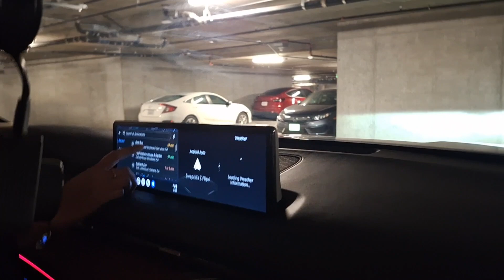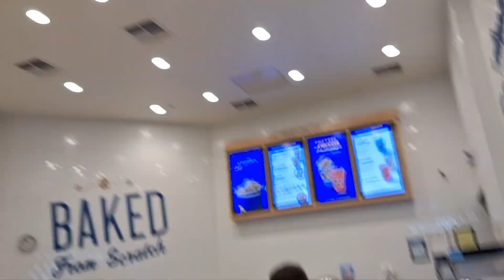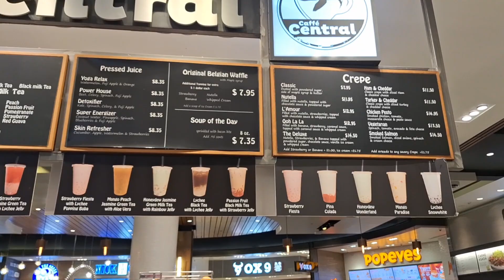अमेरिका के शॉपिंग मॉल | Shopping Malls of America | Sanfransisco, USA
Join our YouTube handle

anil.Pande